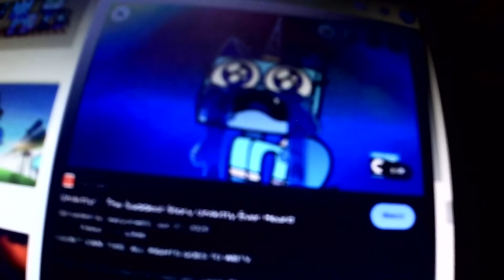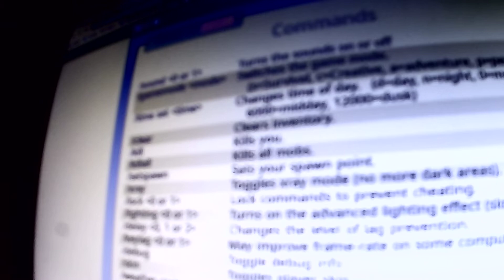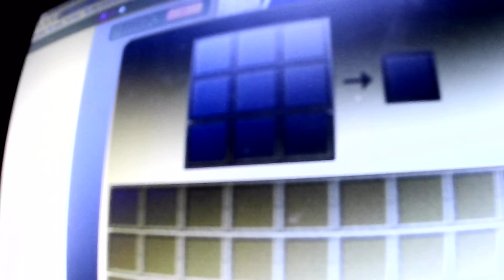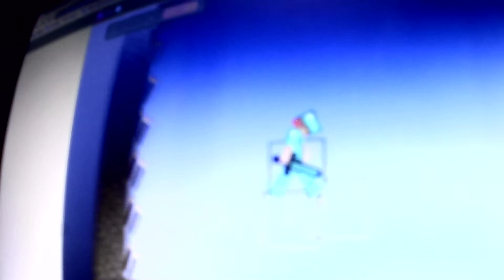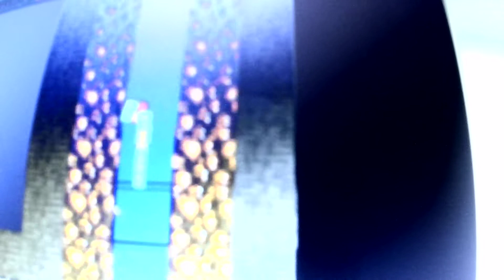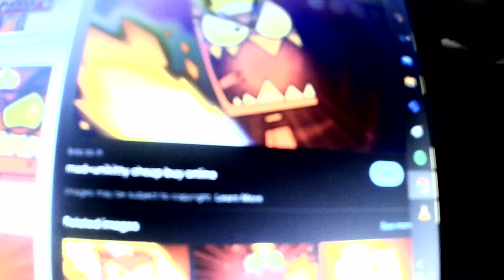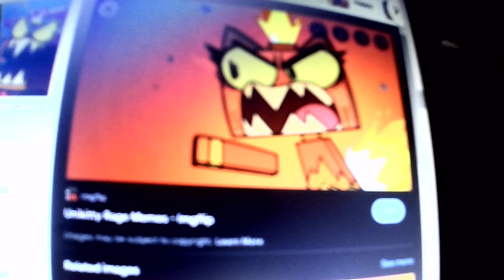Unikitty Plays Paper Minecraft Part 3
HELLO EVERYBODY!!! I'm Playing Paper Minecraft AGAIN!! This is Part 3, This Part I'm gonna live underground!!